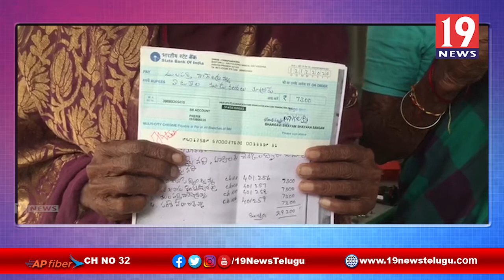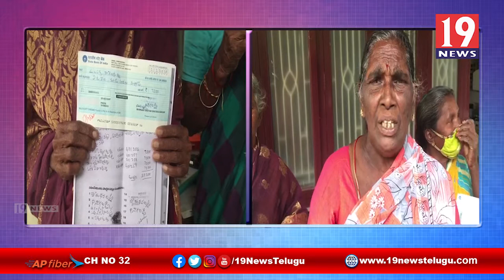కృష్ణా జిల్లా బంటుమిల్లి మండలం చెల్లని చిక్కులతో లబోదిబోమంటున్న డ్వాక్రా మహిళలు | 19 Newstelugu